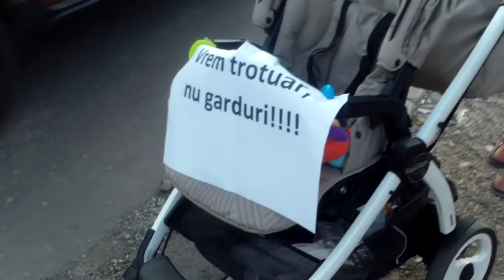Primarul de Bragadiru zice că protestul e circ - Curaj.TV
La Bragadiru, lîngă Bucureşti, după ce a fost furat un trotuar la intersecţia şoselei Alexandriei cu strada Coralului, acum e pe cale să fie privatizat şi celălalt loc de trotuar. Acumm oamenii trebuie să meargă printre maşinile care circulă pe acolo în număr foarte mare.
Primarul nu s-a prezentat şi o acuză pe o consilieră locală că face circ
Scandal la Bragadiru, au desfiinţat trotuarul!